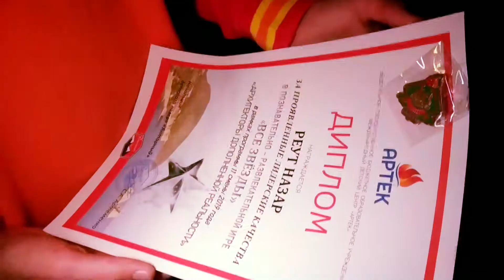Открытие смены в д/л Янтарный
Завораживающий момент для детей, только прибывших в  Артек. Кор.пункт из лагеря Янтарный поделились своими эмоциями и впечатлениями.